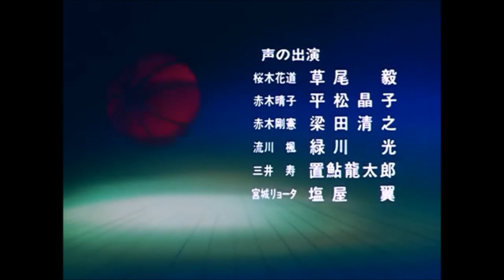Slam Dunk Ending - Sekai ga Owaru Made wa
Sekai Ga owaru made wa- El mejor ending de Slam Dunk
Luego del partido contra Shoyo

Banda: Wands